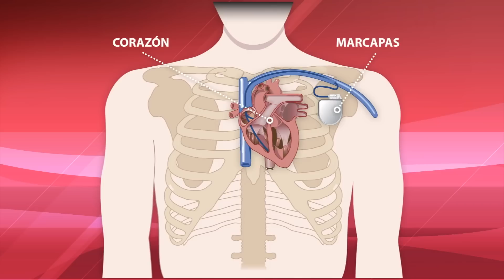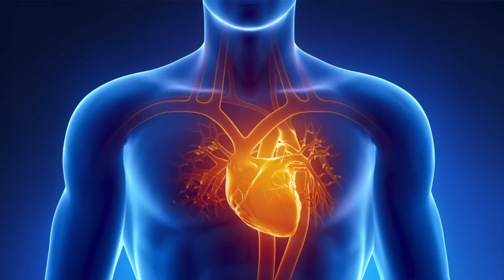Una persona con marcapasos ¿puede tener relaciones sexuales sin riesgos?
Cuando el corazón presenta anomalías o NO puede latir por sí solo, en muchos casos es necesario la implantación de un dispositivo electrónico que le ayude a latir de manera normal.

Muchas personas que tienen este dispositivo en su corazón llamado marcapasos, sienten el temor de que deje de funcionar, por lo evitan tener relaciones sexuales.

Los mitos y las falsas informaciones sobre los marcapasos y las fallas cardiovasculares hacen que muchas personas cambien su estilo de vida drásticamente, por lo que es importante que la persona con un marcapasos se informe sobre este procedimiento y sobre todo lo que conlleva, ya que habrán ciertas medidas que deberá tomar, aunque pueda desarrollar su vida de manera normal.

ARTÍCULOS RECOMENDADOS:
• ¿Una persona que sufrió un infarto puede disfrutar de una vida sexual normal?

• ¿Los hombres sufren más infartos que las mujeres?

• ¿Por qué siento calambres y taquicardia durante el orgasmo?

Transmitido el 10 de diciembre del 2013, por CDN canal 37.